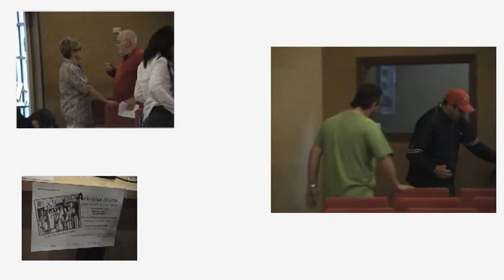Debate de candidatos a la alcaldía de Sanse. Presentación: Carmen San José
Carmen San José (miembro de Asamblea Abierta) presenta el acto UNA INICIATIVA CIUDADANA, PARA DEBATIR COMO GESTIONAR NUESTRO AYUNTAMIENTO con los candidatos a la alcaldía que quisieron asistir:

Bernardo Casanova (UPyD)
Narciso Romero (PSOE)
Javier Heras (IU) y
Rubén Holguera (II)

CONVOCA: asamblea abierta
PRESENTA: impulso participativo
COLABORA: ateneo republicano de Sanse